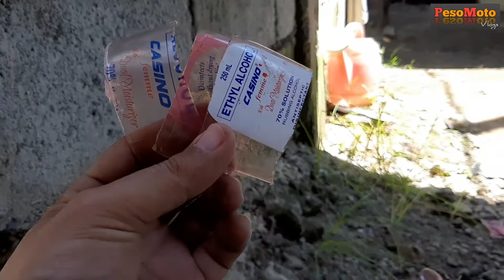PALIT GULONG VEE RUBBER SATAN 50/100 | D.I.Y | TAGALOG TUTORIAL | XRM 125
CLICK NYO NALANG NASA LINK NA KULAY BLUE PARA MAKA ORDER KAYO👇👍